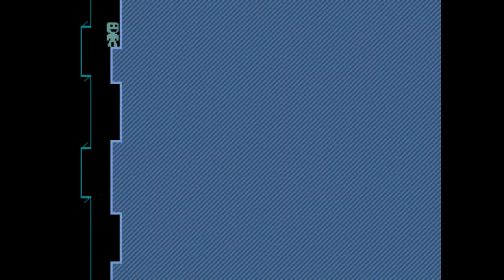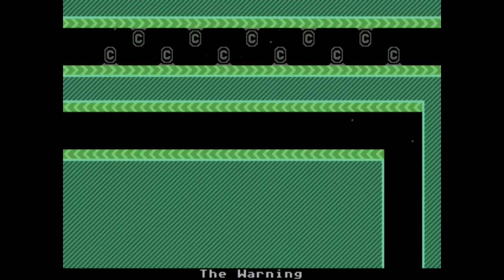TEST Jeu PC VVVVVV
Petit test du jeu VVVVVV je ne sais plus comment j'étais tombé sur celui-ci ! Mais le concept rétro est pas mal surtout pour les personnes qui aiment la difficulté et les prises de têtes :o))))))

De bonne musiques rétro ;)
Bon courage !